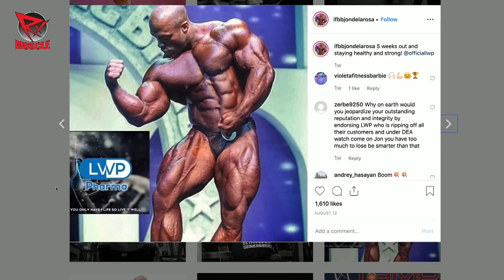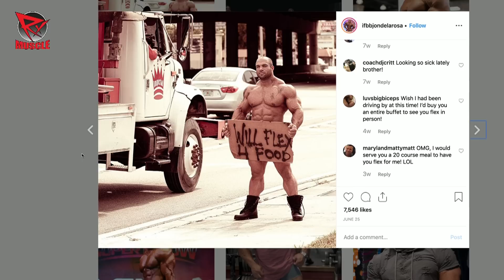FROM DARKEST MOMENT TO THE OLYMPIA STAGE! Jon Delarosa Interview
POWERED BY CHEMICAL WARFARE!

2019 Toronto SuperShow and Puerto Rico Pro champion Jon Delarosa joins Dave Palumbo on RXMuscle's "Iron Road to the Olympia," powered by Chemical Warfare.